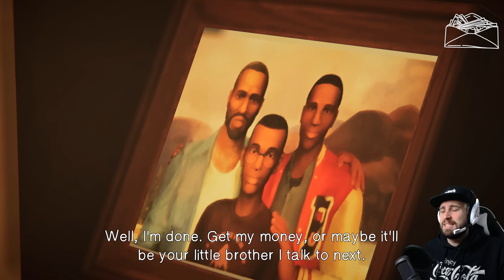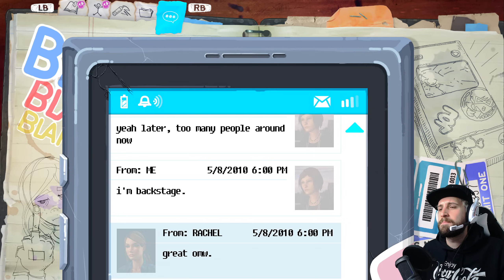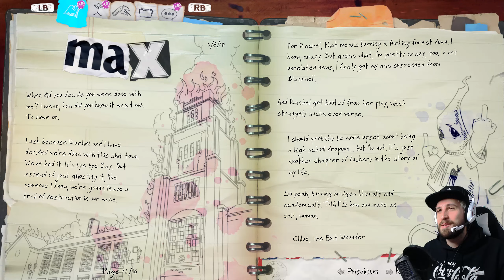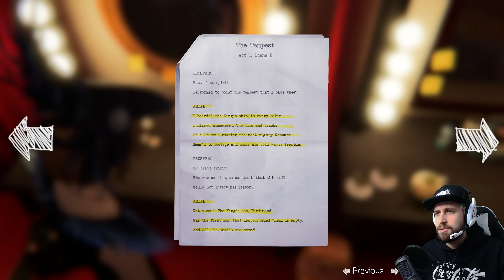SZÍNÉSZKEDÉS SZIMULÁTOR 👧 LiS: Before the Storm | 11. rész (Végigjátszás)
Színpadra lépünk Life is Strange: Before the Storm játék 11. epizódjában! 🐧

Érdekel a videóim tecnnikai háttére? 📷
💻 Konfiguráció ► HAMAROSAN